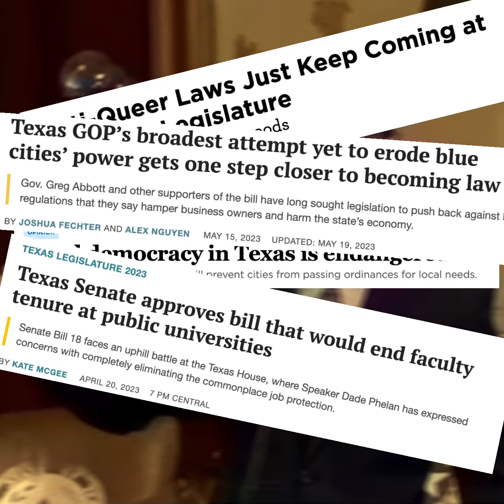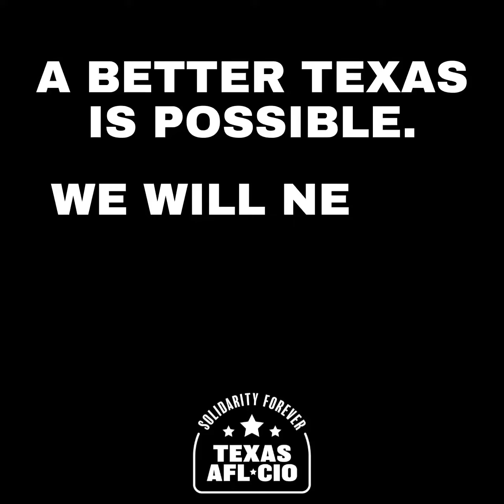88th Texas Legislative Session - We Will Never Stop Fighting for Texas Workers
Our legislators failed the working people of Texas this session.

Still, our message is clear - a better Texas is possible. No matter where we come from, where we work, or what we’re fighting for, our ability to organize, mobilize and build power in our state has never been more important. If we are united in solidarity, if we know that our fights are inextricably bound, no one can stop us from creating the Texas that working people deserve.